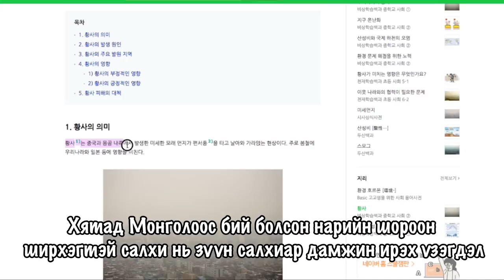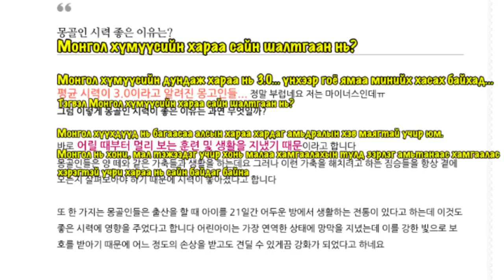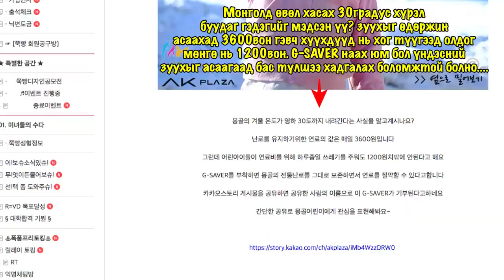СОЛОНГОС ХҮМҮҮС МОНГОЛ ХҮНИЙГ ЮУ ГЭЖ БОДДОГ ВЭ?🤔🤔 | MunhZul баримт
👐🏻 Байнга сэтгэгдэл уншидаг учир асуух зүйл байвал асуугаарай 😉

👉🏻 Сүүлд тавьсан бичлэг
👉🏻 Санал болгох бичлэг

👼🏻Олон нийтийн газар учир соёлтой байхыг хүсье👼🏻